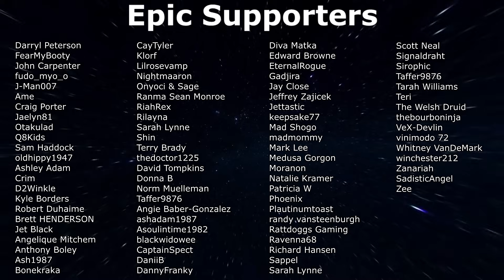Very Rough Start! - 7 Days to Die - Wasteland Warrior 1.0 - EP26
The Wasteland Warrior returns for 7 Days To Die 1.0!! EP26 - We had some very uninvited guests while trying to plan our horde base build.